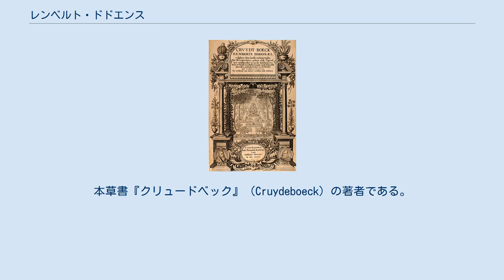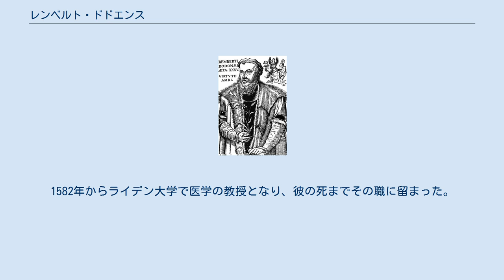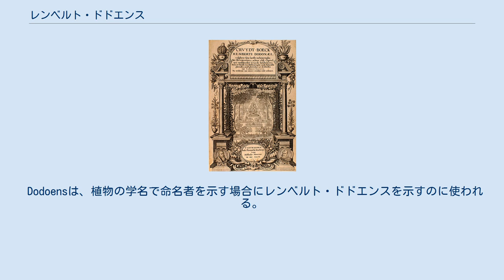レンベルト・ドドエンス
レンベルト・ドドエンス クリュードベックの扉頁 レンベルト・ドドエンス（Rembert Dodoens、1517年6月29日 – 1585年3月10日）は、フランドルの医師、植物学者である。
ラテン語名はドドネウス（Rembertus Dodonaeus）である。
本草書『クリュードベック』（Cruydeboeck）の著者である。
ドドエンスの著書は、ヨンストンの『動物誌』とともに江戸時代に野呂元丈らによって蘭訳書から『阿蘭陀本草和解』などに抄訳された。
 メヘレンで生まれた。
 1530年にルーヴェン大学で医学、地理学の勉強を始め、1535年に卒業した。
1538年にメッヘレンで医師を開業した。
1542年から1546年までバーゼルで暮らした。
ルーヴェン大学の教授の職やスペインのフェリペ2世の侍医の職を断った後、1575年から3年間、ウィーンでオーストリアのルドルフ2世の侍医を務めた。
1582年からライデン大学で医学の教授となり、彼の死までその職に留まった。
 ドドエンスの『クリュードベック』は715の図版からなる草木の本で、レオンハルト・フックスの影響を受けて植物を6つのグループに分類した。
薬草を多く扱ったので薬学の書物として評価された。
1554年に出版された『クリュードベック』は1557年にカロルス・クルシウスによりフランス語に翻訳され、1578年にHenry Lyteによって"A new herbal, or historie of plants"として翻訳された。
ラテン語にも翻訳され、当時としては聖書に次いで多く翻訳された書物となった。
2世紀にわたって、参考文献として利用された。
 ムクロジ科の植物の属名ドドナエアに名前がつけられている。
 Dodoensは、植物の学名で命名者を示す場合にレンベルト・ドドエンスを示すのに使われる。
（命名者略記を閲覧する／IPNIでAuthor Detailsを検索する。） ^ Rembert Dodoens Flemish physician and botanist Encyclopædia Britannica ^ 『江戸期のナチュラリスト』木村陽二郎（著）朝日選書 ウィキメディア・コモンズには、レンベルト・ドドエンスに関するカテゴリがあります。